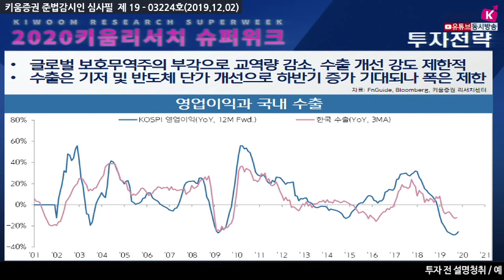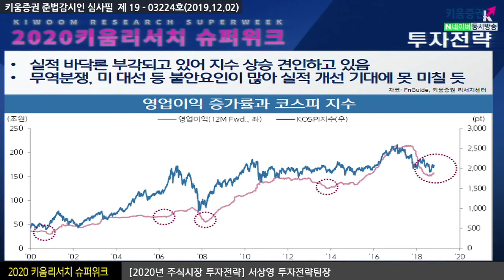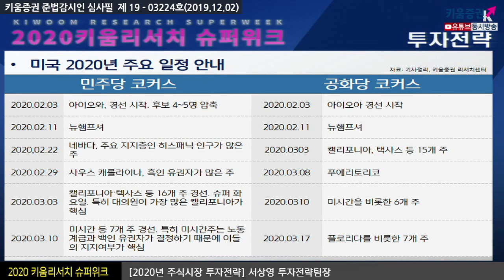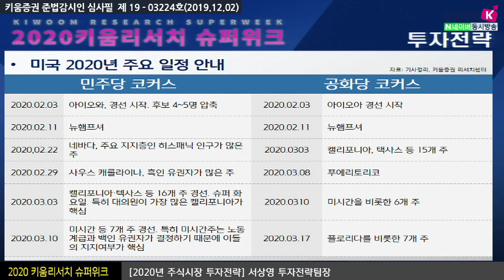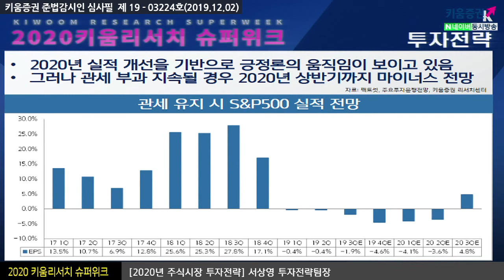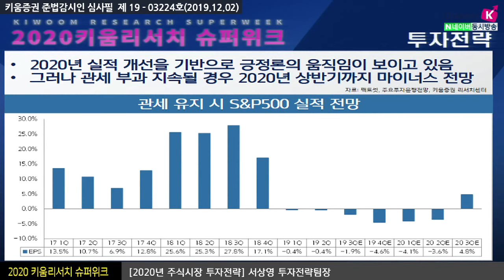[주식전망] 2020 주식시장 투자전략, 내년 전망을 관통할 3가지 이슈 점검 / 2020 키움리서치 슈퍼위크​(with 서상영 투자전략팀장ㅣ19.12.02)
국내 수출 둔화 폭 축소가 예상, 이에 따른 기업실적 개선 기대
하반기 기저효과로 국내 수출 플러스 전환 가능성도 높아
한편, 기업이익은 반도체 업황 개선에 힘입어 바닥(19.07.26)확인 후
8월 중순 이후 본격적인 증가세로 전환​
미국 대선이 가장 중요한 변수
2020년 미국 대선을 앞두고 시장 참여자들은 민주당 일정에 주목. 특히 현재 여론 조사 1위를
​조 바이든 후보가 차지하고 있으나, 지명 가능성은 엘리자베스 워런 후보가 높기 때문​
미중무역분쟁 불확실성 지속
미국이 협상 목표수준을 높일수록 중국과의 협상시간은 장기화되고 마찰음이 발생할 수 밖에 없음
관세철회가 되지 않을 경우 미국의 실적 둔화는 지속
관세 부과가 지속될 경우 2020년 상반기까지 마이너스 전망
「좋아요」와 「구독」 잊지 말고 눌러주세요
​▶오디오 클립 바로듣기 예금자보호법에 따라 예금보험공사가 보호하지 않으며 원금손실이 발생할 수 있습니다.